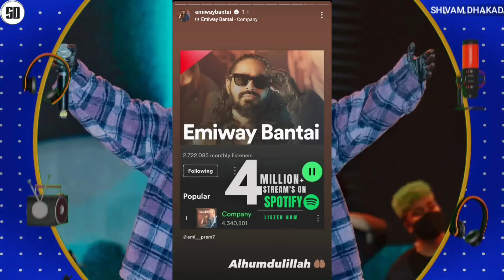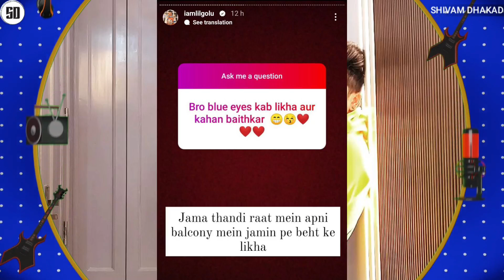KAPIL SHARMA ON MC STAN | EMIWAY GRIND SONG MODEL ABOUT MC STAN | KR$NA | LIL GOLU X RAFTAAR ?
News Credit :-